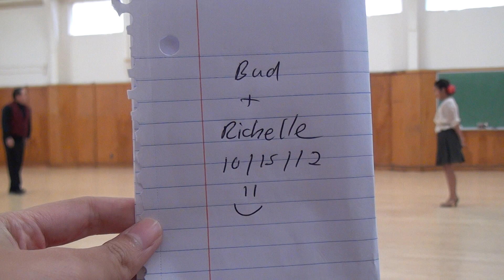00513 SJSU F12 MT BSW8 Bud and Richelle East Coast Swing.MTS